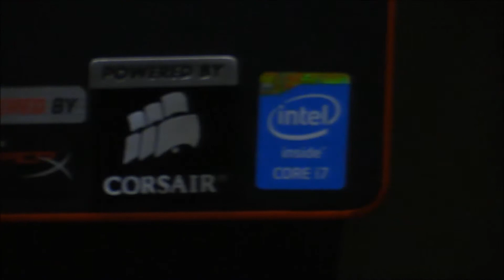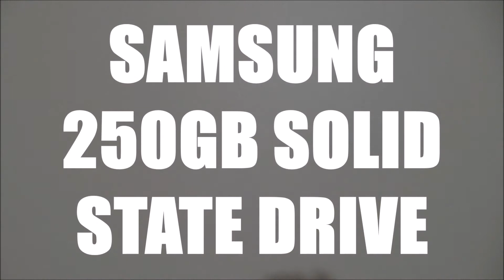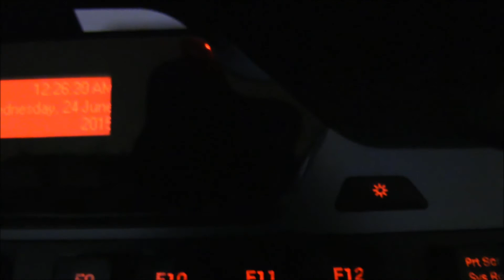My gaming setup video 2015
this is a cinematic video on my gaming setup for 2015